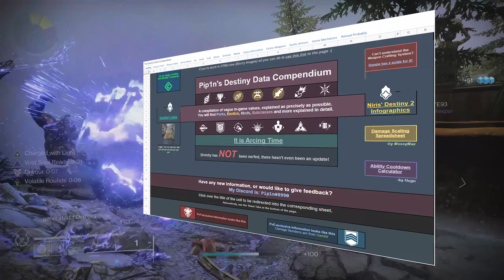Is the fragment Echo of reprisal worth it? | Destiny 2 warlock pve build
Voidwalker builds in void 3.0 have a lot of good fragments to pick from but just how good is Echo of Reprisal? Well it’s not quite ashes to assets levels of super regen but it’s pretty damn good especially when you stack the two of them together. I say it’s worth working it into your at level content builds, but maybe not in GMs or Master raids where you don’t want to be surrounded by 3+ enemies.